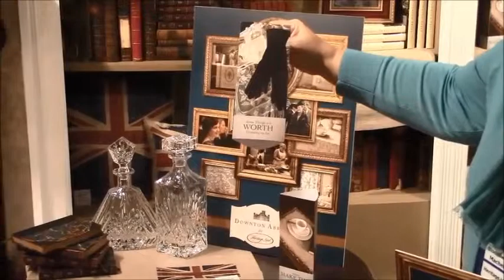Downton Abbey - POP